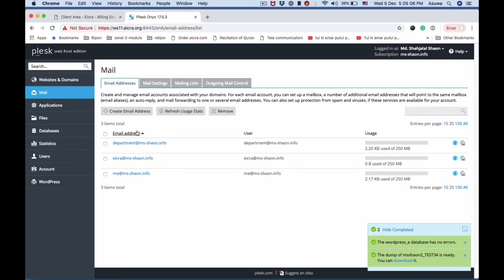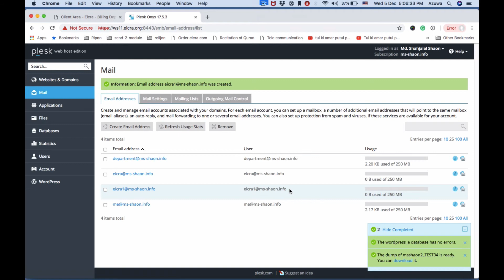Plesk- এ কিভাবে একটি ই-মেল ঠিকানা উপনাম তৈরি করবেন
আপনার Plesk কন্ট্রোল প্যানেল লগ ইন করুন

পর্দার উপরে অনুভূমিক মেনুতে যান।

ই-মেইল এ ক্লিক করুন

আপনার প্রাথমিক ইমেইল অ্যাকাউন্ট ইতিমধ্যে বিদ্যমান থাকলে

ইমেল ঠিকানাতে ক্লিক করুন

আপনার প্রাথমিক ইমেইল অ্যাকাউন্ট এখনও বিদ্যমান না থাকলে

মেইল ঠিকানা তৈরি করুন এ ক্লিক করুন